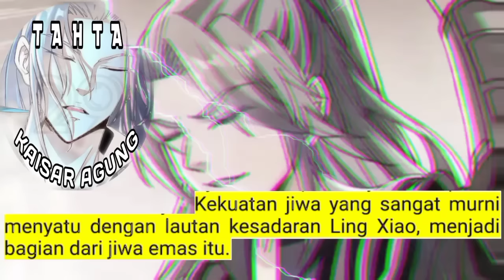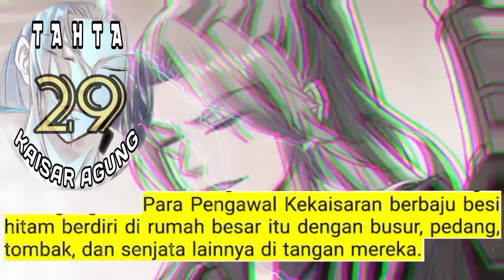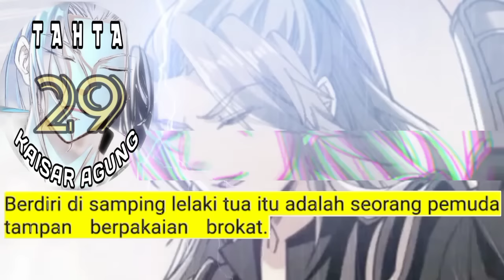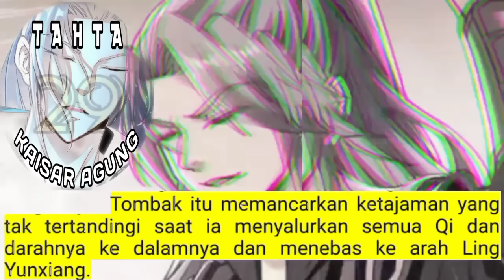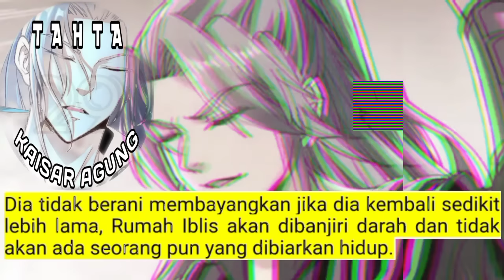Tahta Kaisar Agung season 29